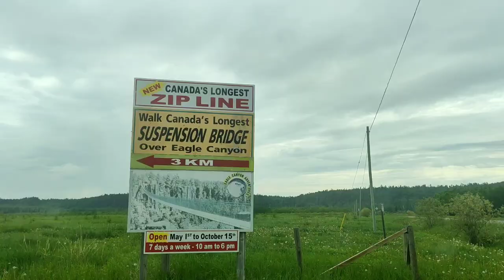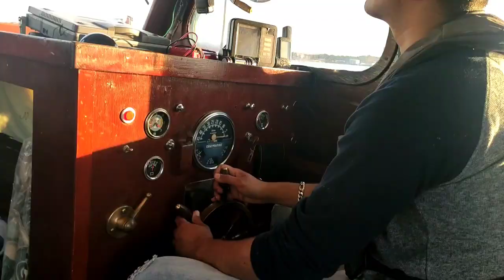Eagle Canyon Suspension Bridge | Thunderbay | Canada | Vlog 2 | Part 2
Eagle Canyon is the home of CANADA'S LONGEST foot suspension bridge, which extends an amazing 600 feet across the canyon and hangs at a height of 152 feet above the canyon floor. If one bridge isn't enough, we also have our smaller bridge which spans 300 feet across the canyon and 125 feet above the canyon floor.

SONG : Udd Gaye
Singer: RITIVZ